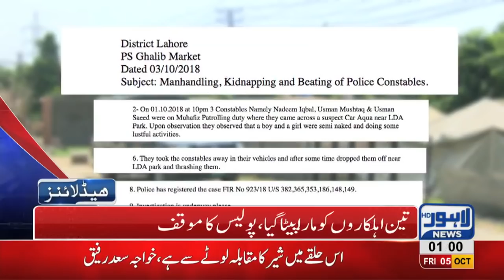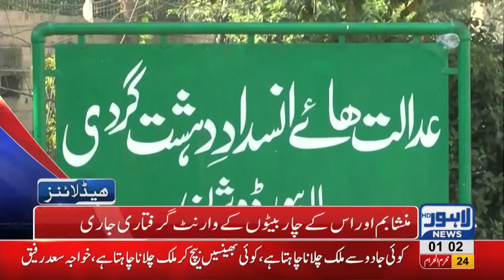01 AM Headlines Lahore News HD – 05 October 2018